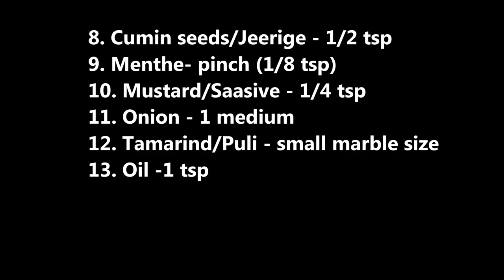ಬಸಳೆ ಕಜಿಪು | Basale curry recipe in Tulu | Malabar spinach curry | Indian curry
Basale which is also called as Malabar spinach is a healthy vegetable. Its curry is prepared in most of the homes of Udupi-Mangalore regions. It is a thick coconut based curry and it goes well with steamed rice, it is also had with Pundi (rice dumplings) or dosa.
Ingredients:
1. Basale/Malabar Spinach - 1 bunch
2. Tomato - 1 medium
3. Thogari bele - 1/4 cup
4. Turmeric powder/Manjal Podi - 1/4 tsp
+ 1/4 tsp
5. Coconut - 1 cup
6. Dry red chilly (Byadagi) - 7-8
7. Coriander seeds/Kothambari - 1.5 tbsp
8. Cumin seeds/Jeerige - 1/2 tsp
9. Menthe- pinch (1/8 tsp)
10. Mustard/Saasive - 1/4 tsp
11. Onion - 1 medium
12. Tamarind/Puli - small marble size
13. Oil -1 tsp